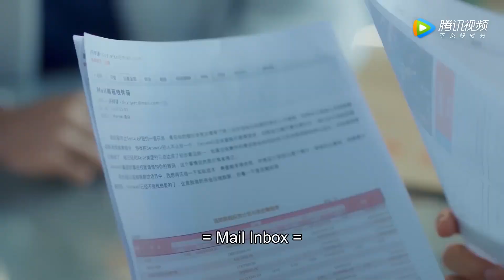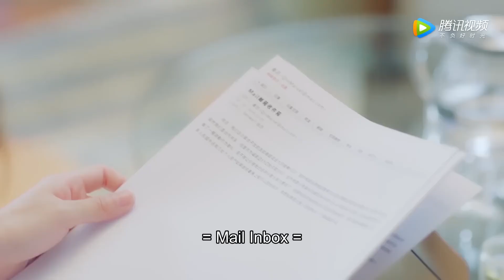💍CEO kissed his wife crazily and deliberately let the male lead see her| 忘记你记得爱情